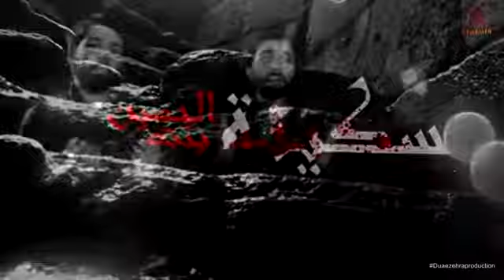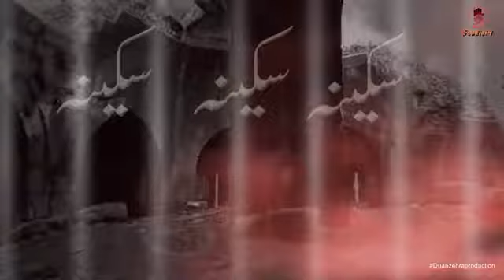Azadari_in_Muzaffarnagar Mar jayegi sakin sa New nouha 2018_19 Khurram zaidi & Waseem zaidi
Mar jayegi sakin new nouha
2018_19
Khurram zaidi & Waseem zaidi
Dua_e_zehra_production